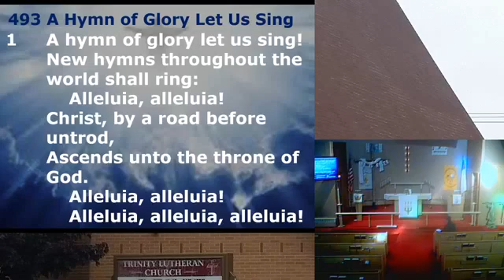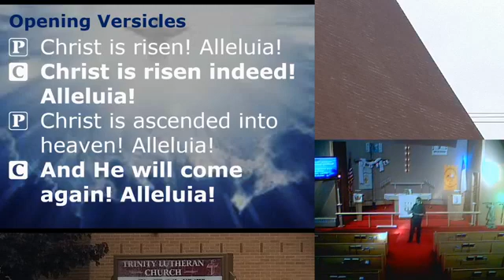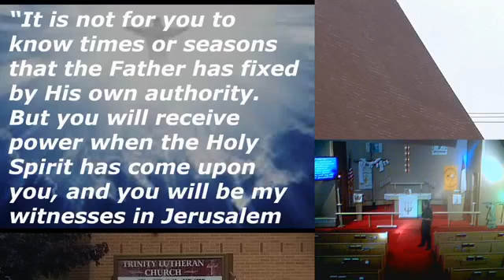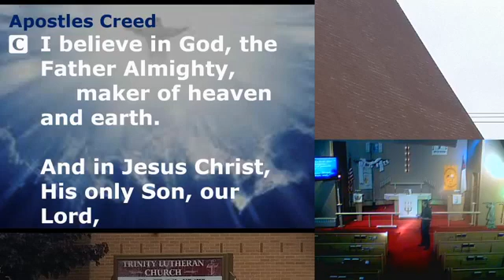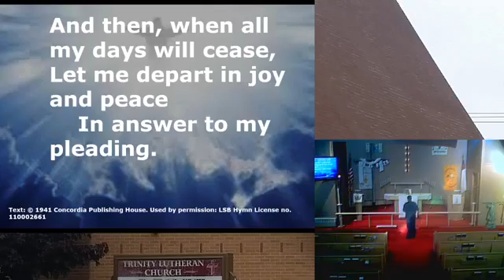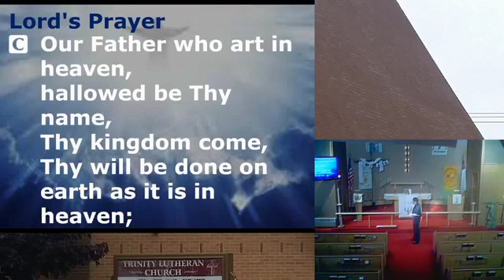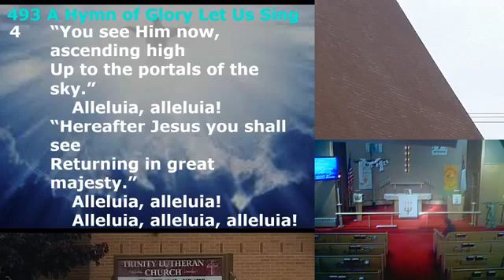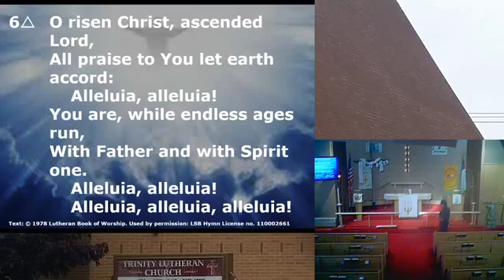Ascension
Order of Prayer and Preaching
Hymns: “A Hymn of Glory Let Us Sing” LSB #493
“On Christ’s Ascension I Now Build” LSB #492